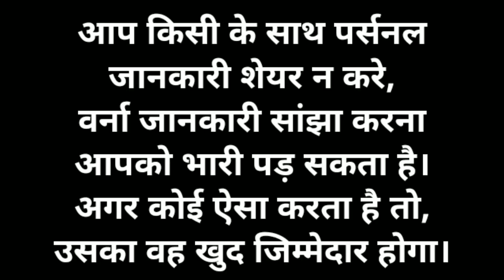Subscribe kaise badhaye | subscriber kaise badhaye | how to increase subscriber on youtube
आप सभी इस ग्रुप में अपने Youtube के किसी भी वीडियो के लिंक को send करके एक दूसरे को Subscribe करके आपस में सपोर्ट करिए यहां पर किसी भी प्रकार का कोई भी Paid Monotaization या प्रमोशन के लिए प्रलोबन नही देगा अगर कोई भी ऐसा करता है तो उसको ग्रुप से बाहर कर दिया जायेगा।

Group में जुड़ने से पहले सावधान हो जाइए
1. सभी लोग एक दूसरे से सम्मान पूर्वक बात करेंगे।
2. अगर कोई भी किसी को चैनल प्रमोशन या फिर Subscribers या Watching Hours के नाम से किसी को पैसा दे देता है और ठगी (Scam) का शिकार होता है, तो उस ठगी का वह स्वयं जिम्मेदार होगा।
3. यहां पर किसी भी तरह का कोई आपत्तिजनक शब्द(अपशब्द), वार्ता किसी से नही करेगा।
4. किसी के साथ पर्सनल जानकारी शेयर नही करेगा, वर्ना यह जानकारी सांझा करना आपको  भारी पड़ सकता है। अगर कोई ऐसा करता है तो उसका वह खुद जिम्मेदार होगा।
5. सभी लोग अपने Telegram में सेटिंग से अपने मोबाइल नम्बर या पर्सनल डिटेल्स को hide (छिपा) कर रखिए, ताकि आपकी सिक्योरिटी बनी रहें।

इस ग्रुप में जुड़े सभी साथी मेरे एक सम्मानित YouTube Family मेंबर्स है, बहुत से अनजान लोग भी ग्रुप में है या फिर और लोग भी आयेंगे। इस ग्रुप को बनाने का उपदेश्य मात्र एक जुट होकर काम करने व  एक दूसरे का आपस में सपोर्ट से सभी के YouTube चैनल का Grow करना है। इस ग्रुप के सभी सदस्य एक समान है। सभी मिल कर काम करिए I
आशा करते है आप सभी ग्रुप की मर्यादा को ईमानदारी से निभाएंगे और ईमानदारी से आपस में एक दूसरे का सपोर्ट करेंगे।

एक छोटा सा प्रयास मेरा आपस में मिलकर YouTube में ग्रो करने का
Rahul Kushwaha
From:- Kanpur Nagar Uttar Pradesh
Hariom Computer Tech &  Vlogs